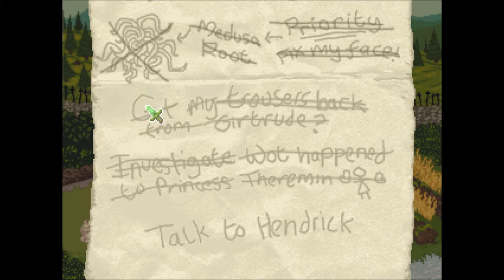Let's Play Guard Duty (Blind), Part 5: Bearer of Bad News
(Part 4 of 4) Beginning Act I: Royal Blood. We end up giving some bad news to the king. Also, we see more of what happened to Princess Theremin, talk to Hendrick, who supposedly saw everything, and ask everyone if they've seen anything suspicious.

Guard Duty is a property of Sick Chicken Studios and Digital Tribe Games. Thank you and enjoy your stay in Wrinklewood.